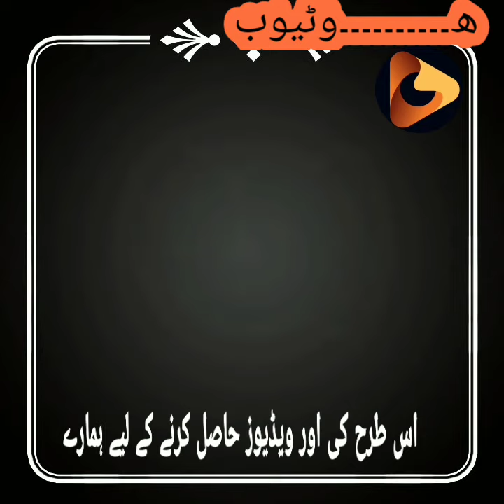Nabi SAW ki Dadi or Nani Ka Nam Kia Hai byIslam and Philosophy Official 06 April 2020